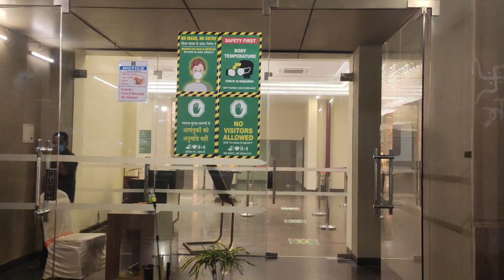লকডাউনের পর গাড়ি নিয়ে দিঘা ভ্রমণ 2020 | Road Trip to Digha after Lockdown 2020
Hotel- Le Roi (recommended)
Sightseen- Talsari, Amrabati Park & Old Digha Beach
Total distance covered by car 416 kms.